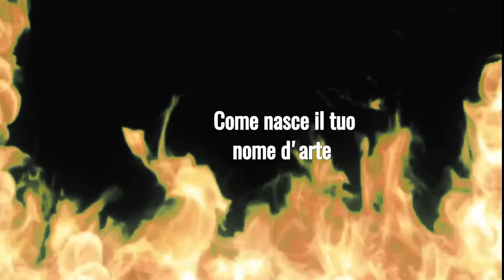4 chiacchiere con Gipsy Fiorucci (cantante); video corto